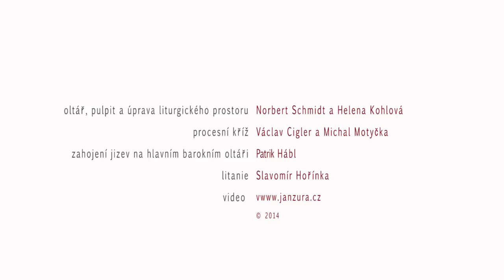Svěcení oltáře v klášteře bosých karmelitánů ve Slaném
Propojení minulosti a budoucnosti ve Slaném
V neděli 17. listopadu 2013 v 10:30 hodin vysvětil kardinál Dominik Duka OP nový oltář a požehnal úpravě celého liturgického prostoru v kostele Nejsv. Trojice ve Slaném. Dovršil tak základní etapu obnovy klášterního kostela, na které pracovali bratři karmelitáni spolu s architekty Norbertem Schmidtem a Helenou Kohlovou od podzimu 2010.
Obnova vlastního liturgického prostoru v exponovaném historickém prostředí gotického
kostela přestavěného v baroku slavným Giovannim Domenikem Orsim s jedinečnou stavbou Casy Sancty uprostřed dispozice prošla nebývale složitým procesem diskuse příslušných odborníků -- teologů, památkářů, architektů a umělců. Výsledný tvar si klade za cíl sjednotit přednosti dané architektury a potřeby současného dynamického společenství mladých řeholníků a rodin s velkým počtem malých dětí. Klášter ve Slaném se během posledních dvaceti let navíc vyprofiloval jako vyhledávané místo pro individuální i skupinové rekolekce přitahující lidi všech generací nejen z pražské arcidiecéze.
Nečekaně složitý prostor nově vrcholí v nezvyklém oltáři z červeného corianu a lehkém
pulpitu, citlivým a zároveň sebevědomým uchopením původního smyslu historické podstaty bývalého františkánského kláštera. Jako výmluvný šperk umocňuje vyznění prostoru nový precesní kříž z průzračného masivního skla, který navrhl přední český umělec Václav Cigler společně s architektem Michalem Motyčkou. Péče o zahojení jizev na hlavním barokním oltáři, které tu zanechalo vandalství komunistického režimu, se ujal známý český malíř Patrik Hábl. Během slavnostní liturgie mimo jiné posílilo domácí hudební scholu i atypické provedení litanií v podání skladatele Slavomíra Hořínky. Nutno dodat, že celá rehabilitace liturgického prostoru by se nemohla uskutečnit bez zkušeností s působením současného umění a architektury v Akademickém kostele Nejsv. Salvátora
v Praze, které iniciuje spolu s otcem Tomášem Halíkem Centrum teologie a umění
 při KTF UK.

Pavel Pola OCD, Klášter Nejsv. Trojice Řádu bosých karmelitánů ve Slaném